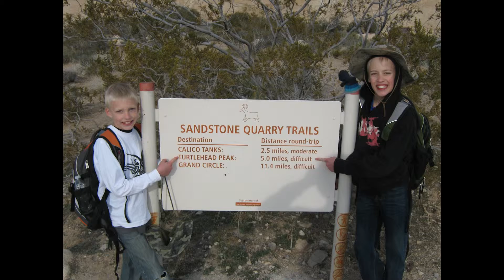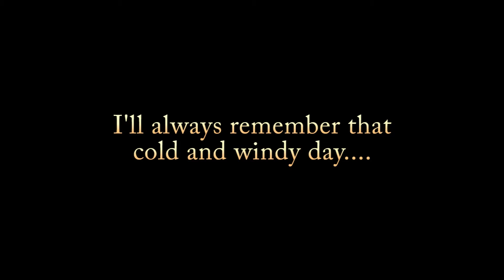Turtlehead Peak, January, 2011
Turtlehead Peak, January, 2011.  Dakota, River, and Dave.